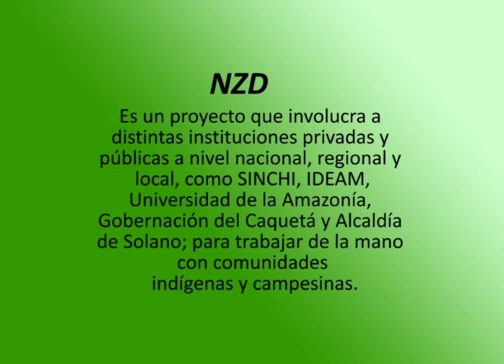Presentación proyecto NZD (Versión Coreguaje)